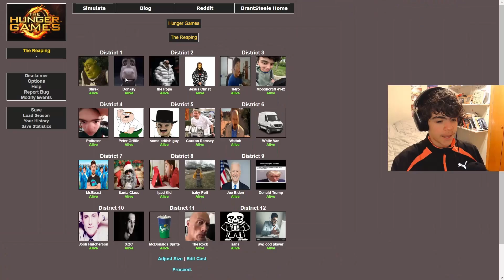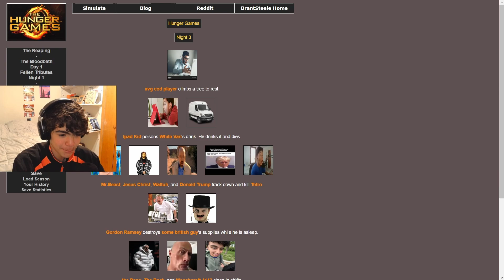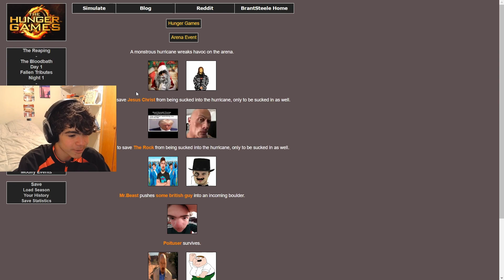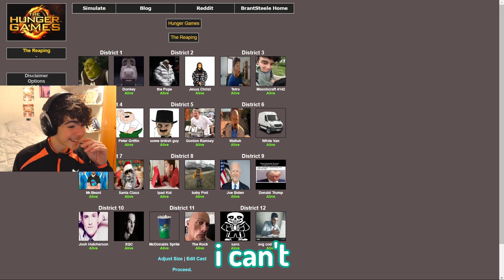This Hunger Games Simulator is Amazing!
I used a hunger games sim to make the most hilarious hunger games to ever exist. this video was inspired by Technoblade, rest in peace.

Dating Fight from Undertale - Toby Fox
Unnecessary Tension from Undertale - Toby Fox

Current Sub Count:
371